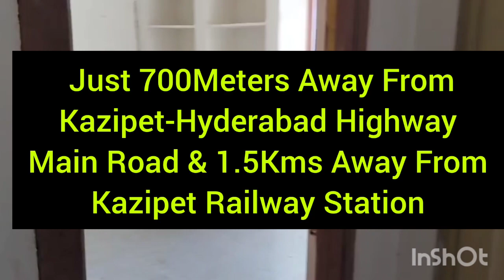Independent House For Sale In Hanamkonda |Residential House For Sale In Hanamkonda |Houses For Sale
ABOUT THIS VIDEO:
Embrace the opportunity to own a piece of paradise in the historic city of Hanamkonda Warangal. Our selection of open plots for sale in Hanamkonda offers a gateway to a life of tranquility investment potential and unmatched convenience.The open plots for sale in Hanamkonda represent a canvas upon which you can paint the future of your dreams. Whether you seek a serene residential haven a lucrative investment or a strategic business location we have the perfect match for your aspirations.

Independent House Sale At Hanammkonda Prime Location

East Face 2Bhk House Sale In Hanamkonda

G+1 House Sale In Hanamkonda

COVER TOPIC:
Open Plot For Sale In Hanamkonda
open plots in hanamkonda
open plots for sale in hanamkonda
Open Plot For Sale In Warangal
open plots in warangal
open plots
open plot for sale in kazipet
open plot for sale in kazipet hanamkonda
open plot for sale in hunter road hanamkonda
open plot for sale
hanamkonda plots
hanamkonda lands
hanamkonda plots for sale
hanamkonda commercial property
warangal plots for sale
warangal plots
warangal open plots
flats for sale in hanamkonda
apartments for sale in hanamkonda
2bhk flats for sale in hanamkonda
3bhk flats for sale in hanamkonda
apartments for sale in warangal
new apartments for sale
new 2bhk flats for sale in hanamkonda
new 3bhk flats for sale in hanamkonda
warangal highway plots
warangal kuda layout plots
kuda layout plots in hanamkonda
kuda layout plots in warangal
kuda plots
kuda layout plot for sale in hanamkonda
villa for sale in hanamkonda
commercial property in warangal
commercial property for sale in hanamkonda
commercial plot for sale in hanamkonda
commercial plots in hanamkonda
kazipet plots for sale
independent house for sale in warangal
independent house for sale in hanamkonda
residential house for sale in hanamkonda
residential houses in hanamkonda
residential house for sale in warangal
independent house for sale in hanamkonda warangal
individual house for sale in hanamkonda
ia Khan's real estates
warangal properties
moksha property management services
Kakatiya Property
active properties
PAVANAPUTHRA REALESTATE AND CONSTRUCTIONS
Darshana consultancy
sai Krishna real estate warangal
goparaju ravi
(P.Hemanth)Realestate Warangal

YOURS QUERIES :-
land for sale in hanamkonda
open plots for sale in warangal
open plots for sale in kazipet hanamkonda
G+1 independent house sale in hanamkonda
2bhk independent house sale in hanamkonda

Channel Name: IA KHAN'S REAL ESTATES